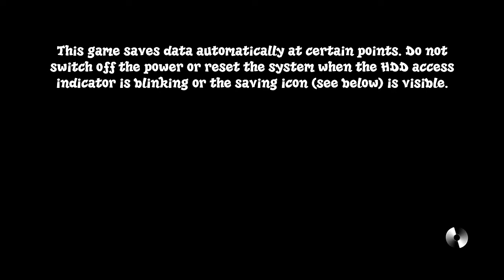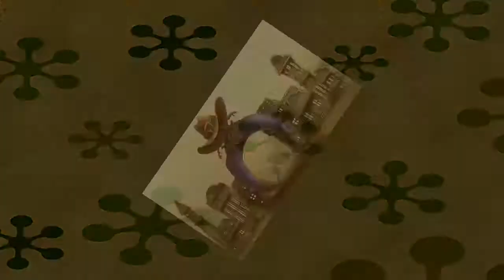Review a Bad Game Day: Cash Guns Chaos DLX!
So bad it made me question my faith in digital! But all is forgiven, digital. This game though? I'll never forgive it.
It's on the PSN for $5. Do not buy it.